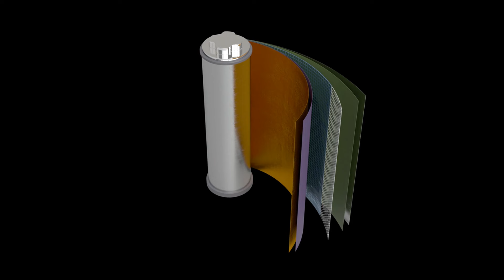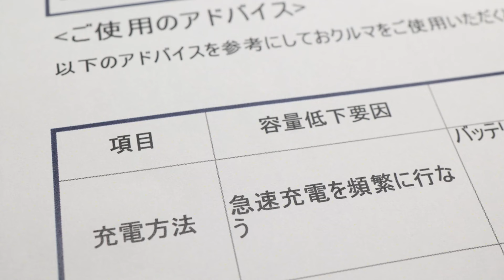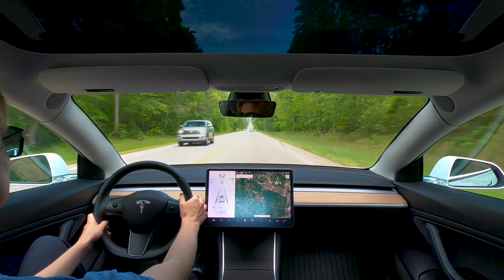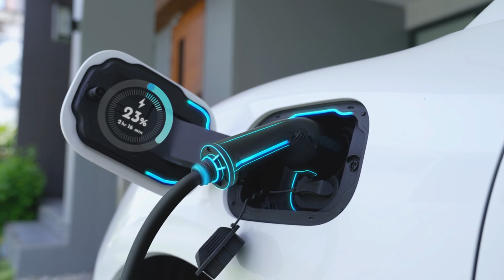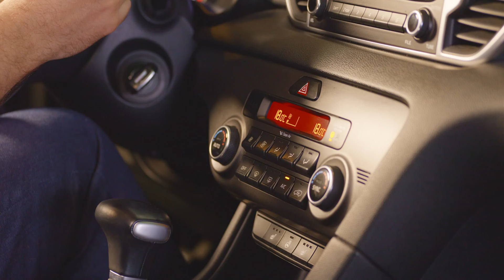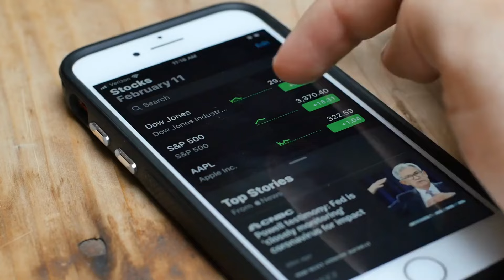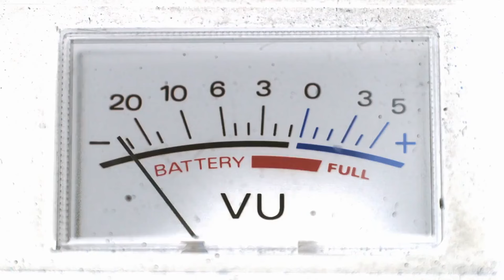I'm Thinking About Buying a New Tesla, But How Many Years Will a Tesla Battery Last?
Many potential Tesla owners are concerned about battery longevity and replacement costs. While battery degradation is a natural process, Tesla batteries are designed to last for many years, potentially hundreds of thousands of miles. This article will address common concerns about Tesla battery life and provide tips to extend the range and lifespan of your Tesla battery.

"I am thinking about buying a new Tesla but I am concerned about the battery that it's only good for 10 years and then would have to buy another one for $10,000-20,000 depending on the model. Is this a true statement or do Tesla batteries actually last longer?" This question was asked today in the Tesla group on Facebook, generating a healthy discussion.

Indeed, How Many Years Will a Tesla Battery Last?

In April 2023 Tesla revealed its battery degradation, which showed that Tesla batteries last longer than you think. According to published data, Tesla vehicles experience an unbelievably low battery degradation of only 12% over their entire lifespan. This means that you can drive your Tesla for years without worrying about having to replace the battery or contributing to negative environmental impacts caused by battery disposal.

Tesla's own data from February 2023 show that Model S and Model X batteries retain about 90 percent of their original capacity on average over 200,000 miles of use.

Torque News Tesla reporter Jeremy Johnson notes that Tesla has a warranty on the battery at 8 years or 30% degradation. Most Tesla vehicles don't degrade that 30%, but for those that do, Tesla replaces the battery with no charge.